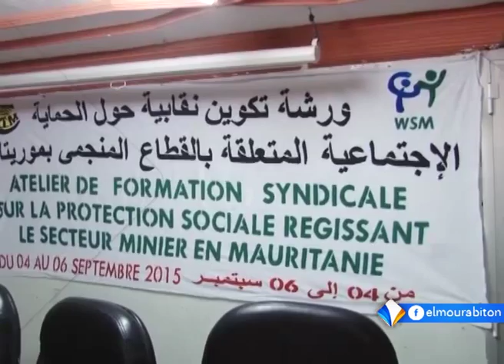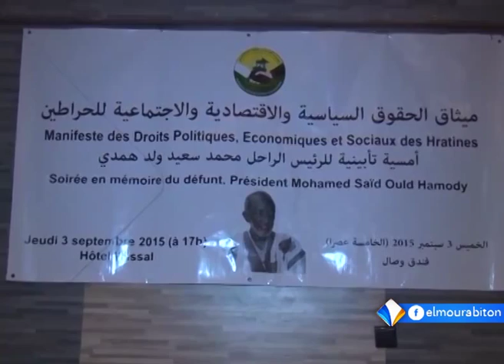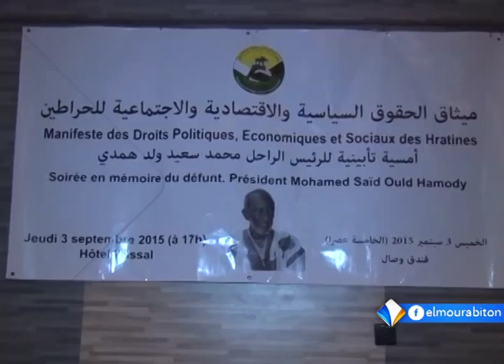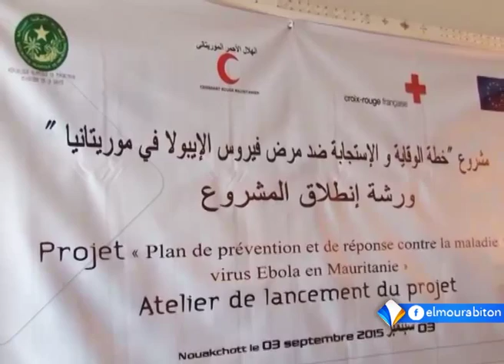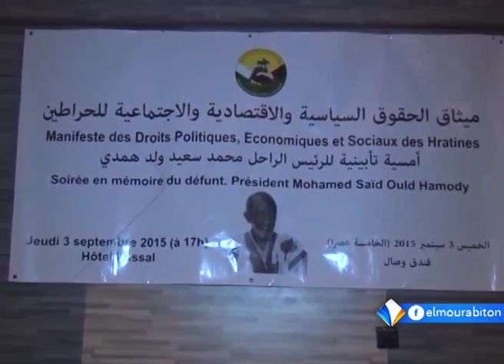Xibaaru sonnika xane || Hawa Samba Diakité || نشرة الأخبار بالسنكية